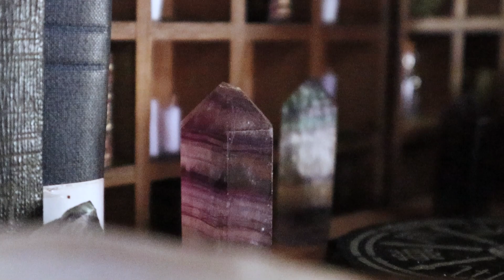🪔 Seasonal Display BookShelf 🪔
Discover all the handcrafted & mystical goodies featured on my central shelf within my home this season. You will find creations from both myself & my partner (of Taurian Spirits) whom have crafted the wonderful light up Hobbit Hearts. Capturing the moment before approaching some rearranging.